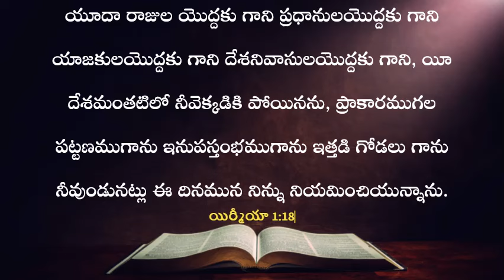God’s Promise For You - 15.10.2024 || JCST